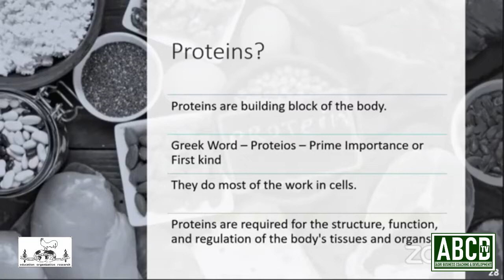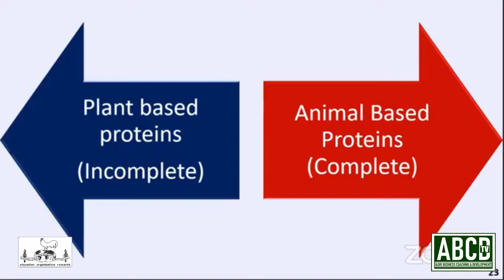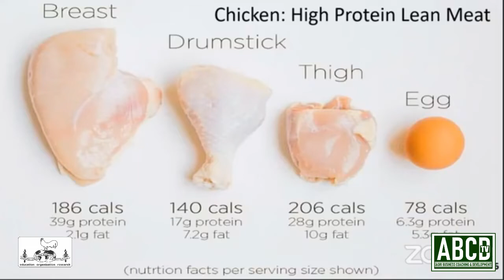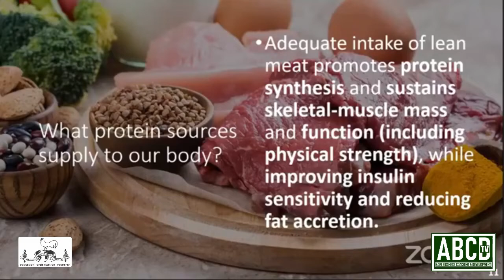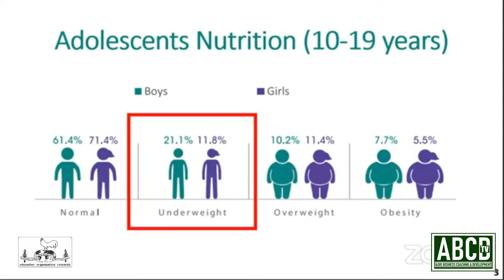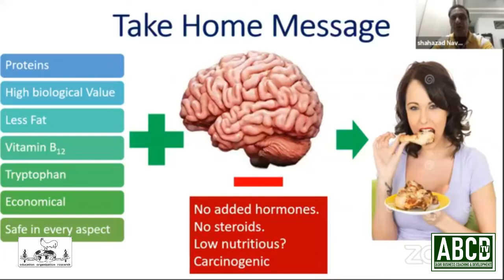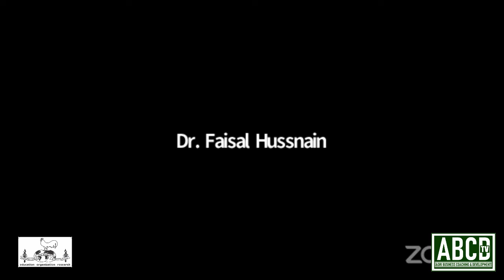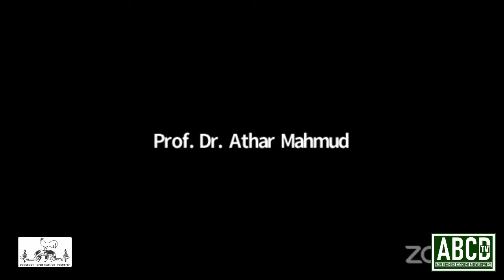WPSA ONLINE LECTURE SERIES (Coaching & Nurturing Young Talent)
MODULE: POULTRY
ROLE OF ANIMAL BASE PROTEIN AND ITS IMPORTANCE (POULTRY MEAT)
SPEAKER
PROF. DR. ATHAR MAHMUD
D.V.M.(UAF), M.Sc. (Hons) (UAF), PhD (UVAS)
Chairman | Dept. of Poultry Production,
University of Veterinary & Animal Sciences
(UVAS), Lahore
Group leader WG 10 Small scale Family Poultry
Member WPSA R&D Board